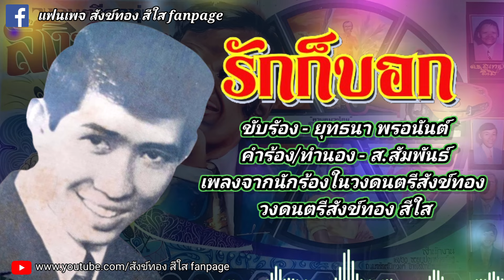รักก็บอก - ยุทธนา พรอนันต์ (เพลงจากนักร้องในวงดนตรีสังข์ทอง สีใส)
เพลง รักก็บอก
ขับร้องโดย ยุทธนา พรอนันต์
คำร้อง/ทำนอง - ส.สัมพันธ์ (ดอย อินทนนท์)
วงดนตรี - สังข์ทอง สีใส
เพลงเพราะๆจากนักร้องในวงดนตรีสังข์ทอง สีใสตกสำรวจหาฟังยาก
(เพลงตกสำรวจเพราะๆจากสังข์ทองราวๆปี 2511เป็นต้นไป)
นำมาให้ท่านได้ฟังกันครับ
[นำมาเผยแพร่เพื่อระลึกถึง สังข์ทอง สีใส เท่านั้น]

ถ้าท่านสนใจในผลงานการ
แสดงหรือเป็นแฟนๆของสังข์ทอง สีใส
กลุ่ม แฟนเพจ สังข์ทอง สีใส ยินดีต้อนรับครับ